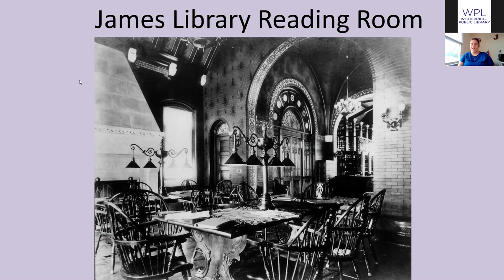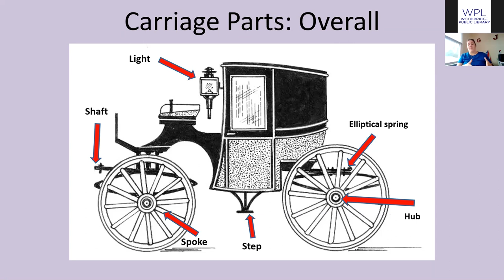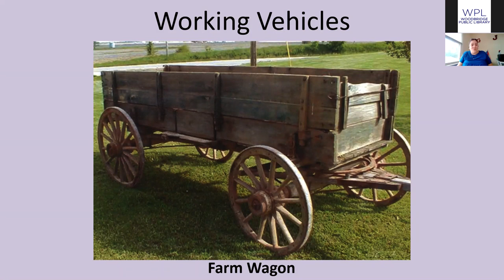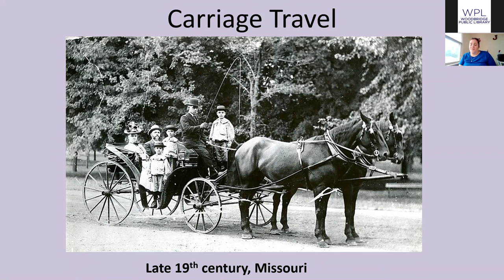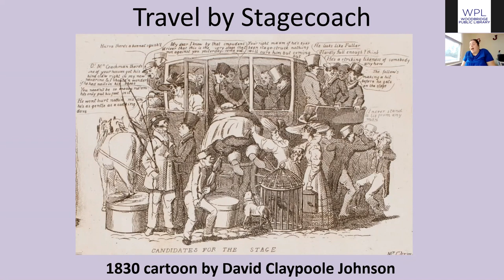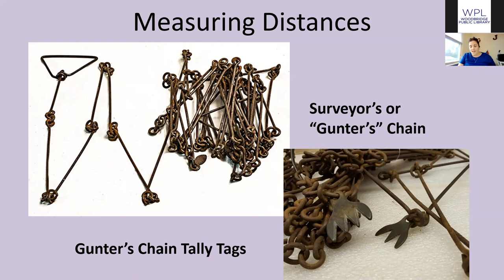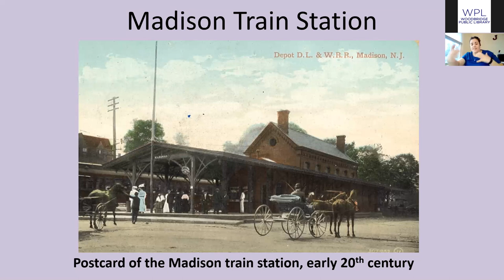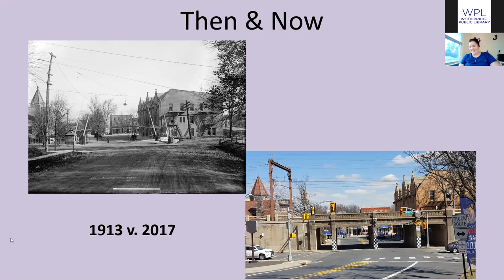WPL: Stories of Travel by Stagecoach & Horse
This program, presented by the Museum of Early Trades & Crafts, looks at various aspects related to horse-powered travel, including primary source document accounts of what it was like to travel by stagecoach. It also explores the wide range of horse-powered vehicles that were on the road in the 19th century and what it meant to have a horse as your “engine.”